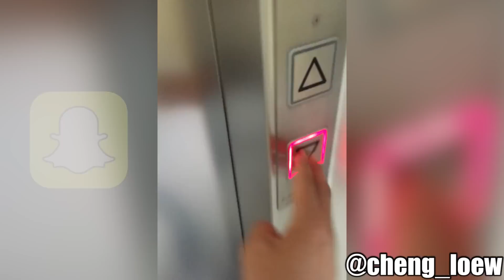SNAPCHAT PRANK | Cheng